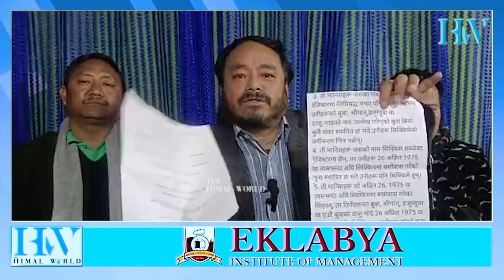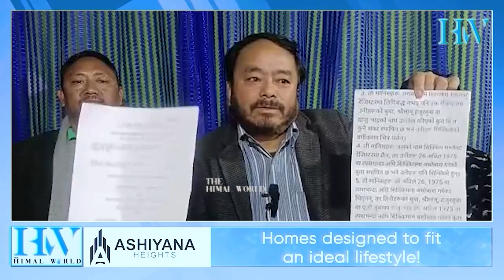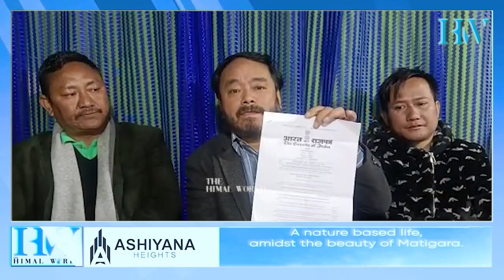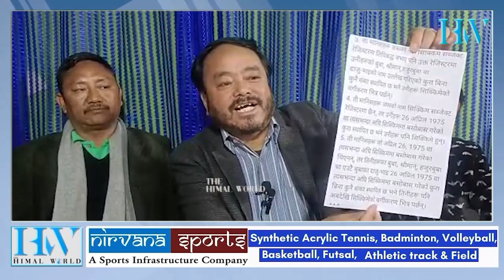दार्जीलिङ र सिक्किम समस्याको एउटै समाधान एकीकरण : शंकरहाङ सुब्बा